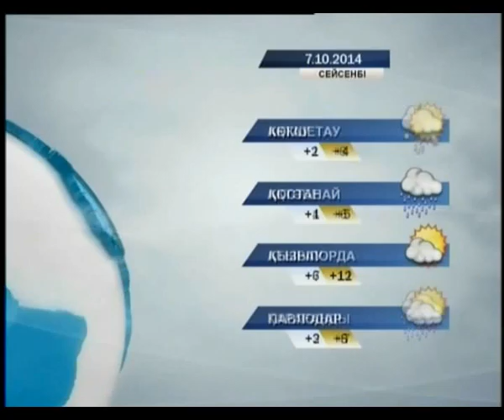Кешкі жаңалықтар (06.10.2014 күнгі шығарылым. Екінші бөлім)